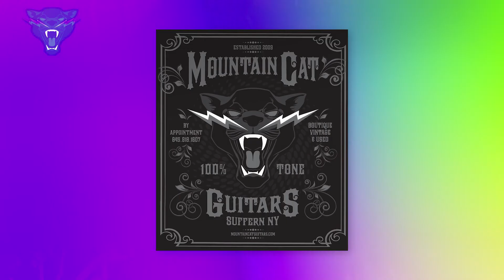Protocaster makeover Gibson SG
This guitar started as a 2007 Gibson SG Faded, Josh pulled the frets, routed the body and headstock for binding, installed the split diamond inlay on the headstock, refinished it in aged black 100% non-catylized nitrocellulose laquer, although the tailpiece is a sideways vibrola it is bolted down to act as a stop tailpiece, that tailpiece just looks so cool but is not particularly functional, can always be made to function as a vibrola again.